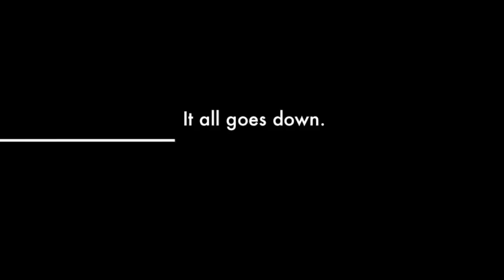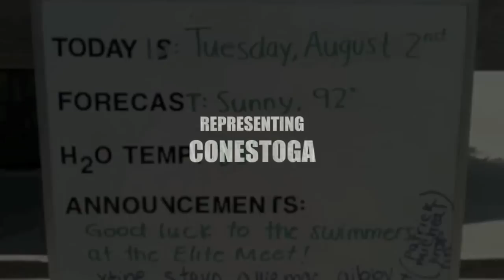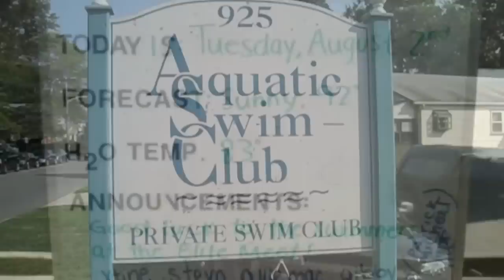Conestoga Swimming 2011: The Movie